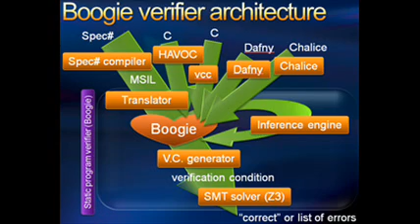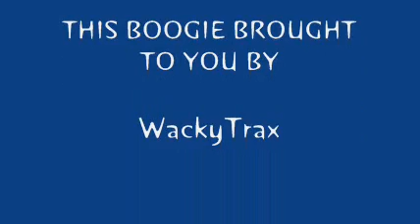Wacky Boogie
Time to boogie down, folks!

Put on your best boogie!